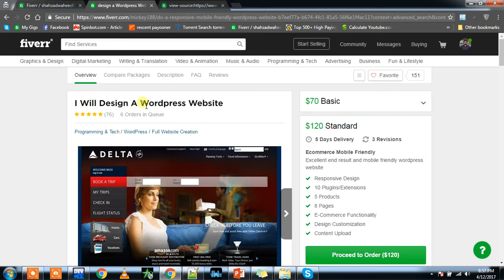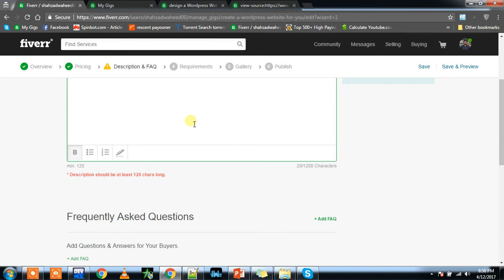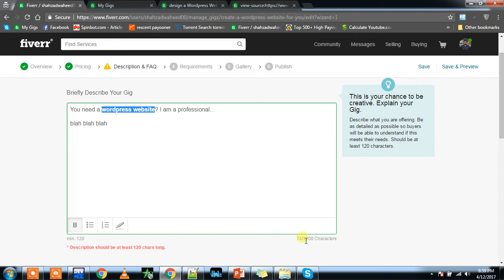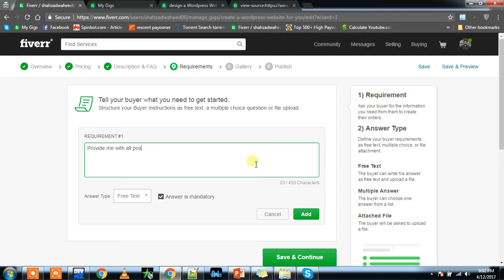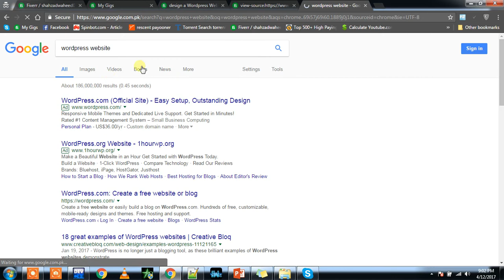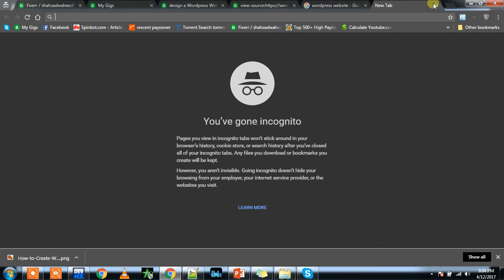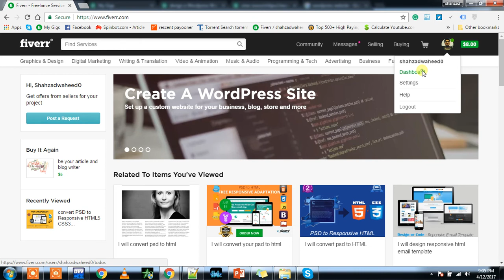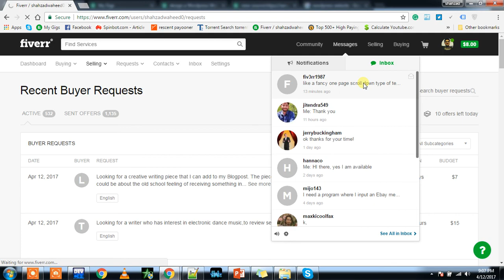How to Get Orders On Fiverr As A beginner, Fiverr Tutorial to increase sales on Fiver, Part 2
How to get orders on Fiverr? Is this what were you looking for? Get orders on fiverr and earn from you home. But getting orders on fiverr isn't very simple.

You asked me how to get orders on fiverr which proves that you were facing difficulties in getting orders on fiverr.

You want to increase you fiverr sales and don't know how to do it? Don't worry this video will help throughout the process.

So, how to get orders from fiverr gigs? This isn't simple but it also does not require some rocket science, just follow my steps and enjoy to earn the money from your fiverr gig now.

starting out on fiverr? How to get orders?
how to get fiverr orders
How to get your fiverr gigs more exposed??

not getting orders on fiverr
how to cancel an order on fiverr
fiverr no orders
get more fiverr orders
how to get first order on fiverr
get more work on fiverr
get more sales on fiverr
How to Get more orders from Fiverr Gigs

In this video i am trying to help you all to explain you some of fiverr tricks that will help you to get lot
of order on fiverr to earn stable income from it . Fiverr tutorial will give you complete idea on what to do
and how to do on fiverr so that you can start getting orders on fiverr.com .

How to get orders on fiverr as a newbie is difficult and i know that but yes if you follow these 5 tips for sure you can
easily start getting some orders in begin and then by maintaining high quality of your service on fiverr you will
start getting orders and results as well.

People ask me how to use fiverr so i am making this video in hindi so you all can use fiverr and earn good money from it.

If You still find problem to learn from this fiverr tutorial you can message below this video so i can make some more
fiverr course video to everyone can learn and earn better from fiverr.

There are many fiverr gigs idea and this video will ensure you will have lot better idea about them .
I hope now all will start to make money on fiverr using this fiverr tutorial .

fiverr orders
how to get orders on fiverr
how to get order on fiverr gigs

Leave your message to learn how to get orders on fiverr gigs.